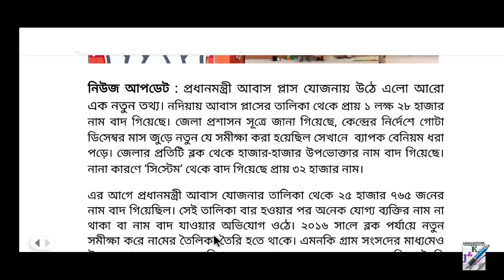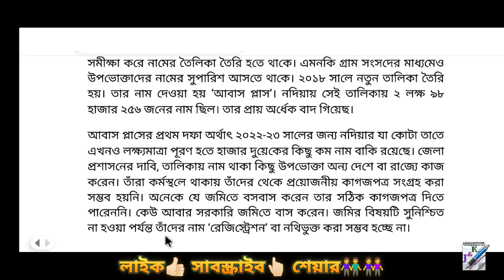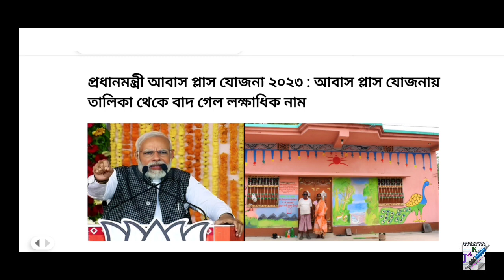আবাস যোজনায় বাদ গেল ১ লক্ষের বেশি নাম || Awas Yojana Update 2023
আবাস যোজনার গুরুত্বপূর্ণ আপডেট | Awas Yojana Update 2023
আবাস যোজনায় নতুন সুখবর